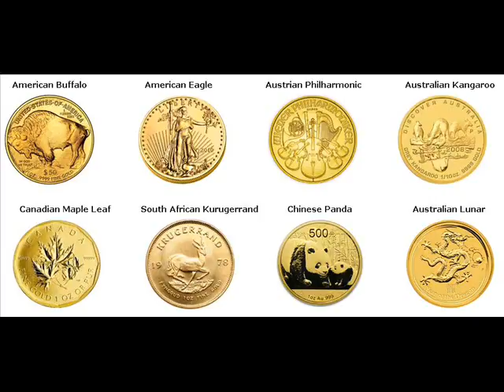Gold Bars For Sale Cincinnati Hamilton Ohio